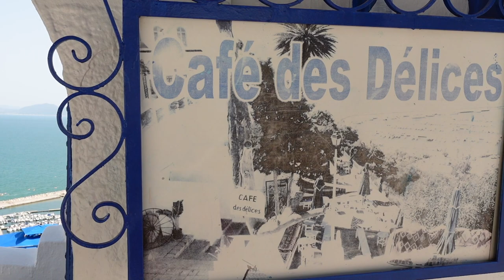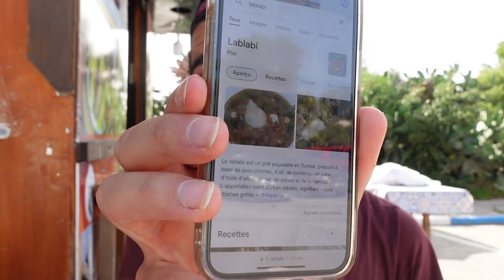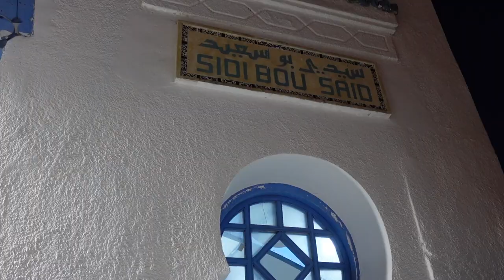J'EXPLORE L'UN DES PLUS BEAUX VILLAGE DE TUNISIE 🇹🇳 (SIDI BOU SAÏD, TUNIS)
Tunisie épisode 2 :
Aujourd'hui découverte de Sidi Bou Saïd un petit village situé non loin de Tunis, et considéré comme l'un des plus beaux villages de Tunisie :)

Mon hébergement à Tunis : auberge de la Medina de Tunis

Mon matériel :
🎥 Ma Caméra Principale
🎙Mon Micro
🤳🏻Mon trépied
🤳🏻Idée de trépied pour smartphone
🛸 Mon drone